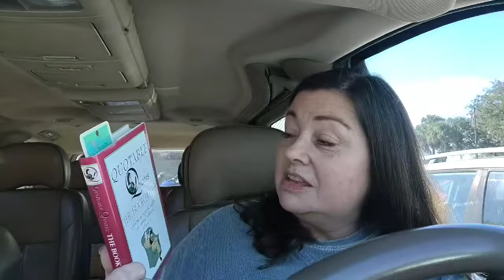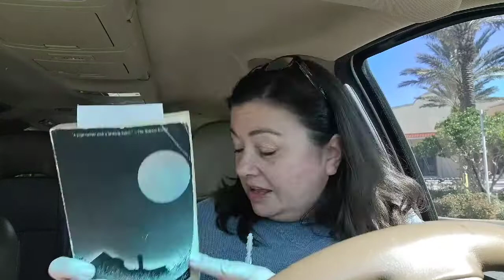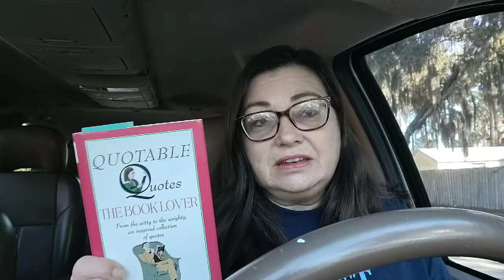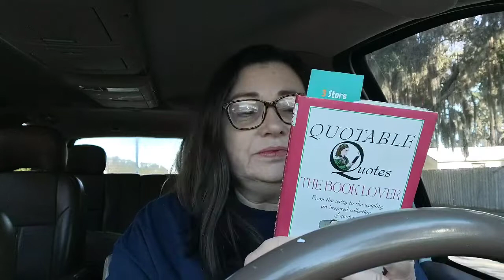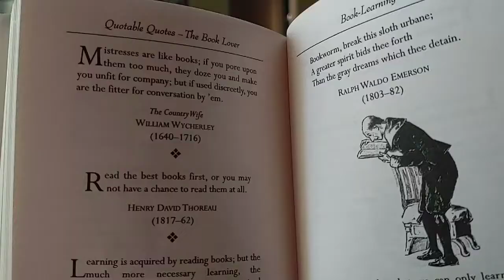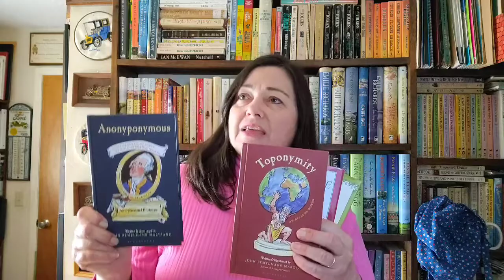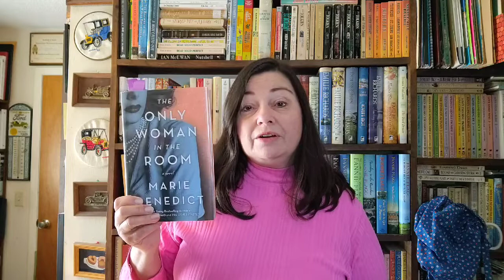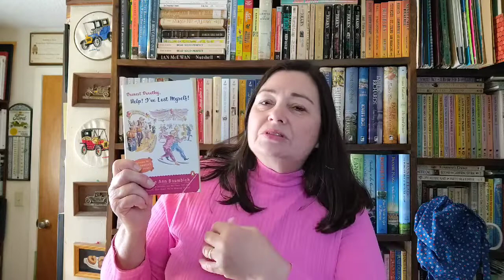Last RYBSAT Vlog and Wrap Up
Books mentioned :
Toponymity by John Bemelmans Marciano
Anonyponymous by John Bemelmans Marciano
O Ye Jigs & Juleps by Virginia Cary Hudson
The Booklover (Quotable Quotes)  by Anonymous  ISBN: 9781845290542
The Only Woman in the Room by Marie Benedict
I Am Half Sick of Shadows by Alan Bradley
Dearest Dorothy Help I've Lost Myself by Charlene Ann Baumbich